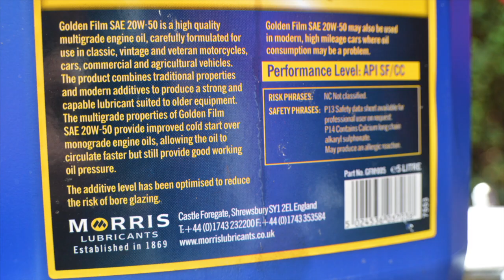Morris Lubricants Classic Car Golden Film The Best 20w-50 Motor Oil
This video is about Morris Lubricants Classic Golden Film Motor Oil
Morris Lubricants is a British independent family owned company that has been  manufacturing lubricants in Shrewsbury, Shropshire, since 1869.  One hundred and forty years of development has seen the company grow to one of Europe's leading oil blenders and marketers, with a solid reputation for quality and service.
Morris Lubricants offers an extensive range of performance lubricants covering a wide variety of application areas.  This is backed by the highest level of quality control and technical support together with an experienced customer service team and its own dedicated delivery fleet.

Morris Lubricants carries BS ISO 9001 and 14001 accreditations and embraces a policy of continual development and re-investment to reinforce our commitment to long term stability, outstanding products and second to none customer service.  Morris Lubricants not only provides a service to the UK, but has an international customer base in over sixty five countries worldwide.